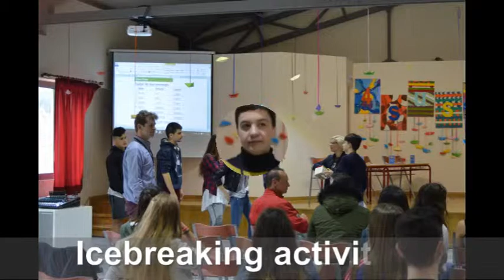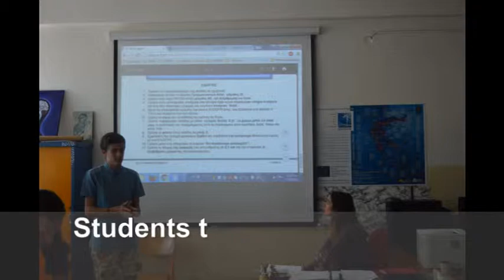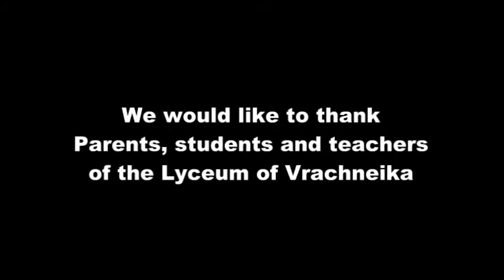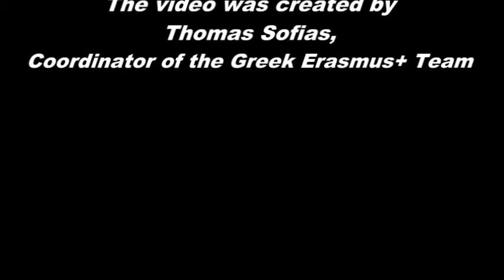Highlights of Erasmus+ Patras meeting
Erasmus+/KA2
"4sustainable"
2nd Short - Term echange
Patras-Greece, 10-16 Aprili 2016
Highlights of the meeting